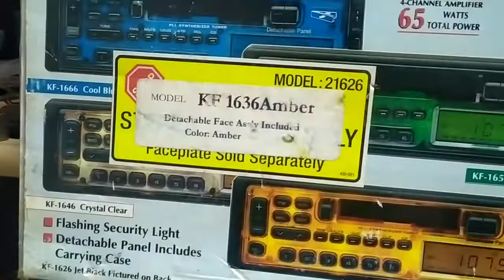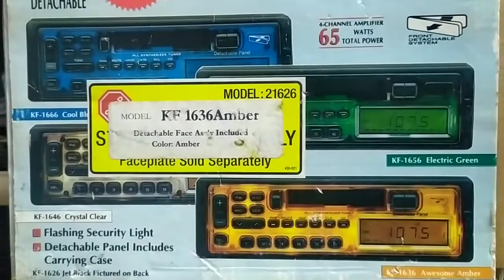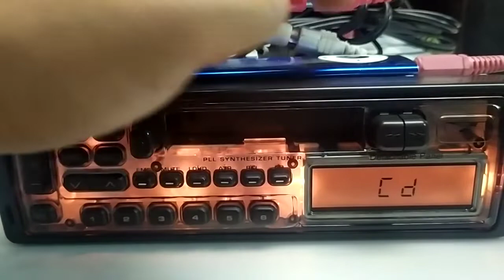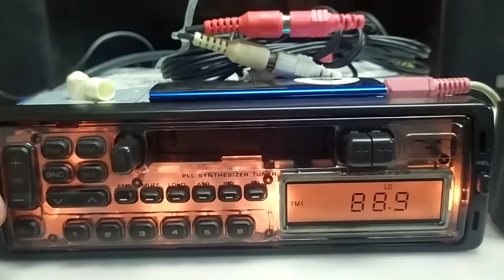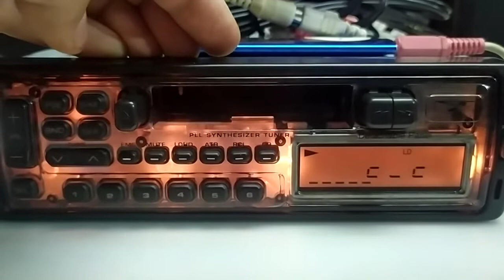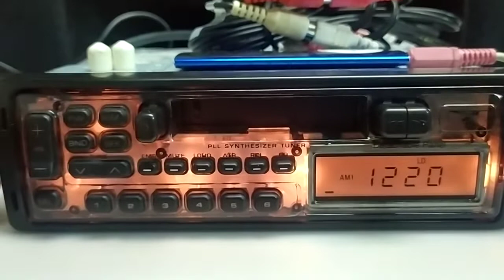Estereo radio AM FM CASSETTE Kraco 21626 Old school Retro